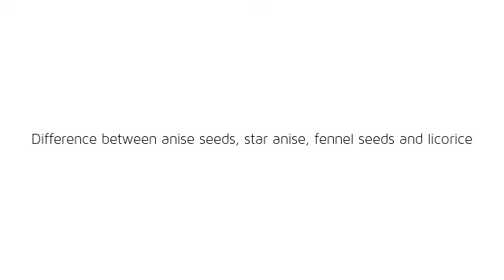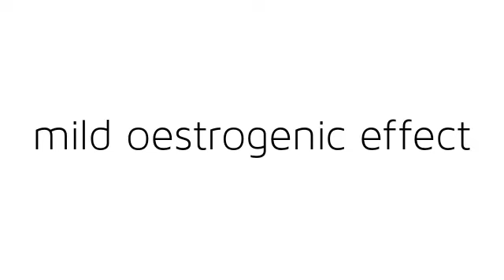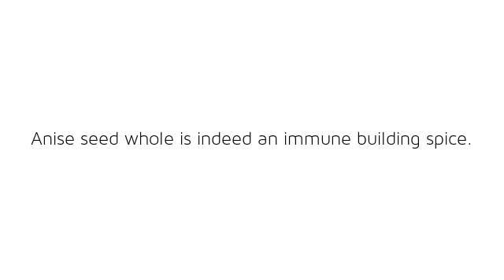Why Is Anise Seed More Than Just A Flavoring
Who would think a small seed can provide lots of benefits to our health? Anise or Pimpinella anisum is a culinary ingredient to spice up your meal. Not just that, anise seed whole is an immune building spice. Watch video to learn how.